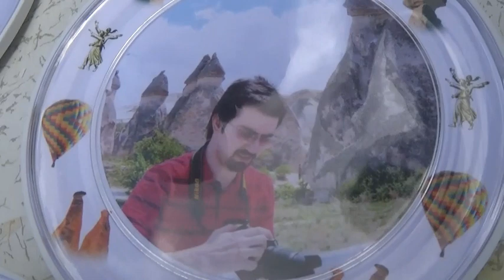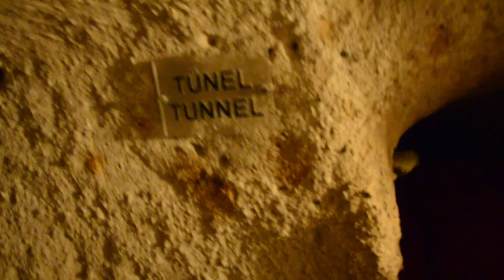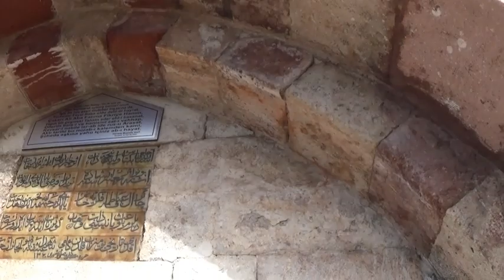Kapadokya Turu / Flokser / Ürgüp / Göreme